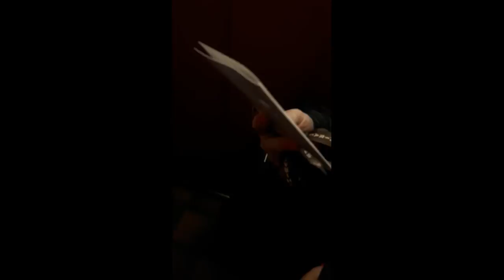Shiraz Vlog 1. rész